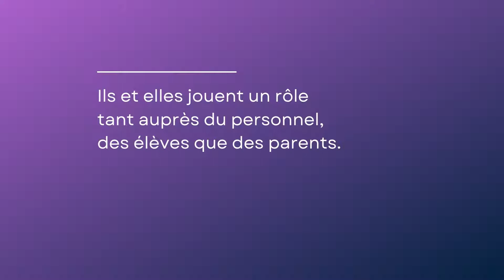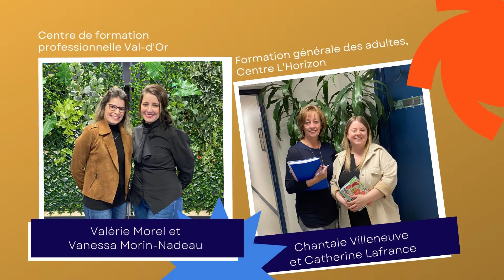Semaine des professionnelles et professionnels de l'éducation - Services complémentaires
Capsule 2 - Présentation de notre personnel professionnel